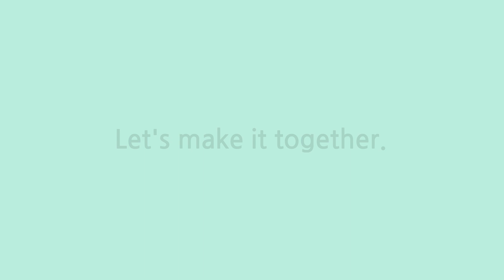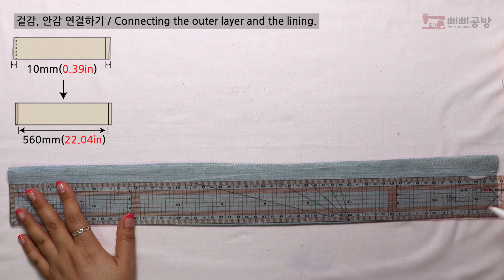DIY 유행지난 청바지 리폼_아르코 토드백 / Upcycling Jeans_Arco Todd Bags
유행이 지나거나 오래된 청바지를 재활용하여 명품스타일의 가방을 만들어 보았습니다.
꼭 필요한 용품만 담을 수 있는 작은 미니 토드백과 다양한 용품을 넣을 수 있는 중간 사이즈의 두가지 토드백을 만들어 보았습니다. 부자재를 따로 사용하지 않고 초보자들도 쉽게 만들 수 있는 가방입니다.

재료 : 청바지, 면티셔츠, 접착심지

아르코 토드백(소) 완성사이즈(가로*폭*세로)
= 210mm*70mm*140mm(8.26in*2.75in*5.51in)

아르코 토드백(중) 완성사이즈(가로*폭*세로)
= 300mm*100mm*200mm(11.81in*3.93in*7.87in)

만드는 방법
겉감, 안감, 접착심지 재단하기 - 겉감, 안감 연결하기 -  손잡이 만들기 - 가방모양 만들기

아르코 토드백의 무료pdf패턴은 아래 블로그에 가시면 다운받으실 수 있습니다.

바로 무료도안(프린트용A4)을 받으시려면 아래에 링크를 클릭!!

1분 미니크로스백 만들기는 아래 링크를 클릭해 주세요.

영상이 도움이 되셨다면 '구독'과 '좋아요' 부탁드립니다.